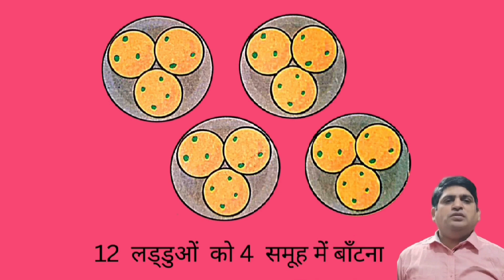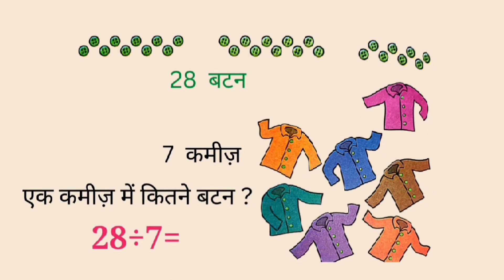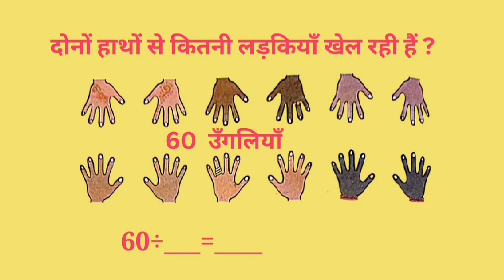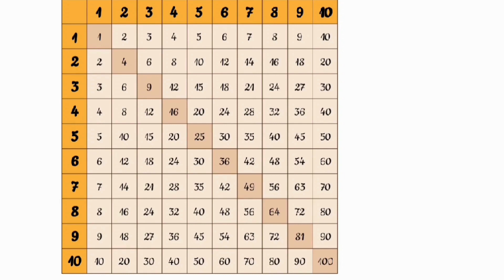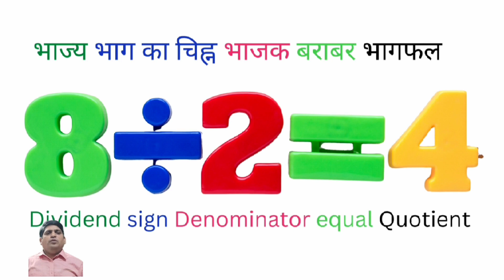Maths, Class 3, L- 12, Can we share कैसे कैसे बाँटें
Presented by Ajay Kumar Gupta
Namita yadav..